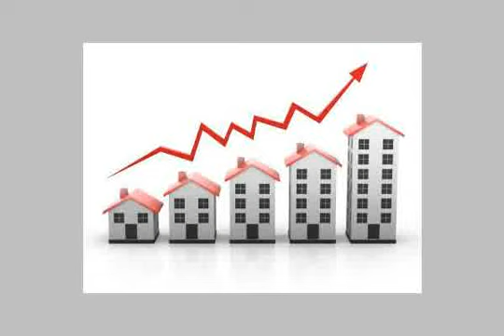Land Or Farm For Sale In 6th Of October Cairo - mlseg.com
- 6 اكتوبر الشماليات - Egypt Real Estate |    Greater Cairo |    6th Of October |     Land For Sale